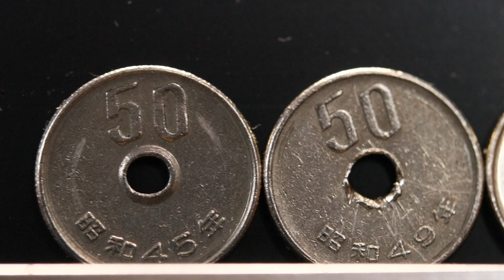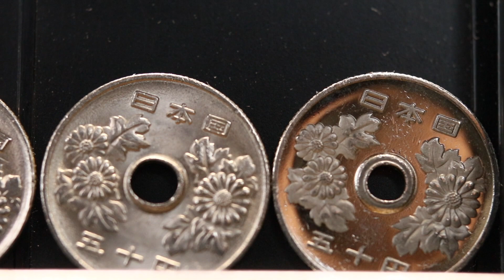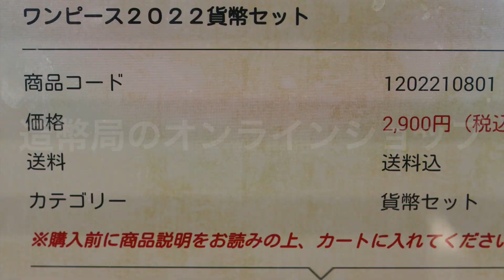５０円玉。プルーフ貨幣がまたまた。必ず皆様にもチャンスはあります。それと内緒の話が（令和４年銘）。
令和５年もはや３ヶ月が過ぎていきますが、皆様の収穫はどうですか？令和５年銘の貨幣、まだ1度も届きませんが。令和４年の１０円硬貨、発行枚数が少なく価値が付いているようです。内緒の情報が。